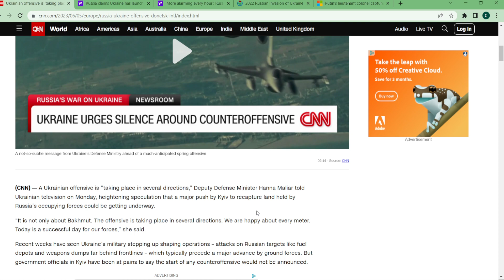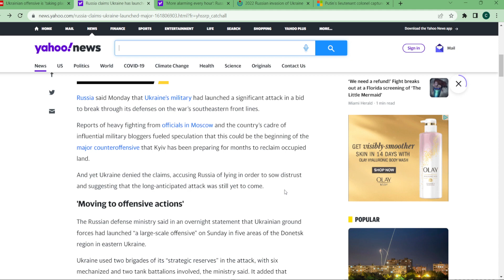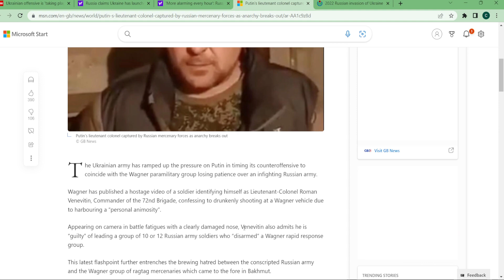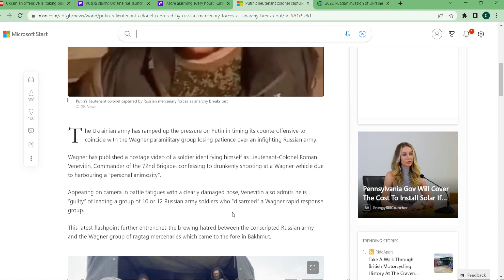The Ukrainian counteroffensive beings! Wagner captures a Russian soldier, Updates and analysis TODAY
The Ukrainian counteroffensive has finally begun! Bakhmut appears to be the main point of the attack, although it could be a diversion. In other news, Wagner captured a Russian Lieutenant Colonel and had him admit under duress that he urged his brigade to fire on Wagner. Is this true? All the analysis and more from Birds Eye View Politics